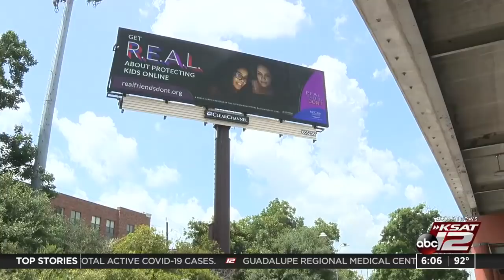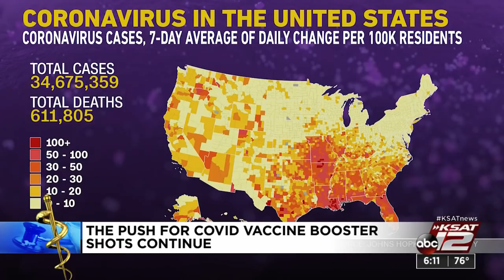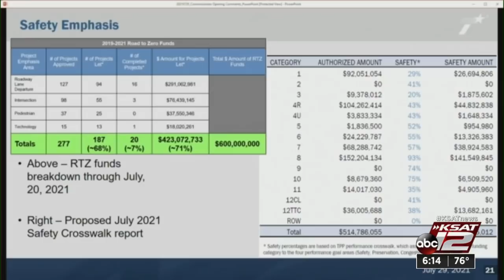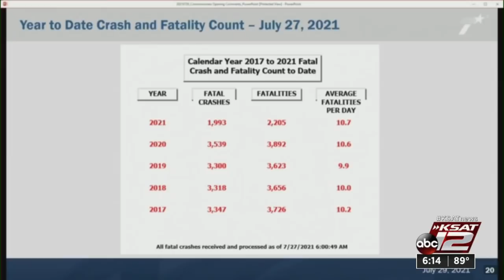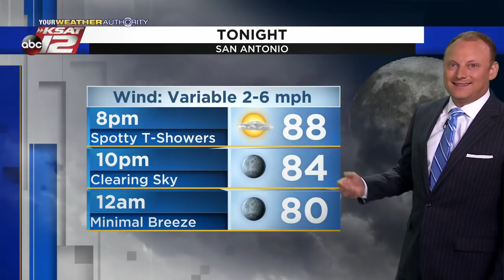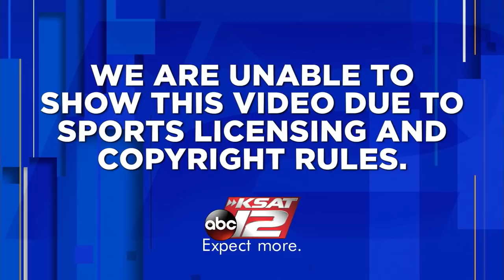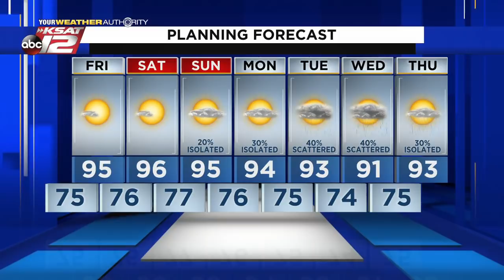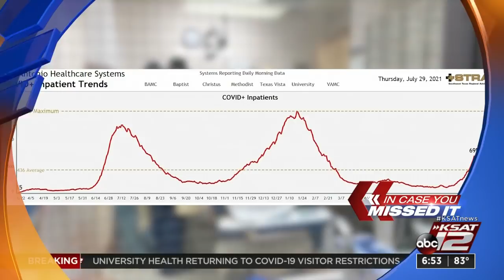KSAT 12 6 O'Clock News : Jul 29, 2021